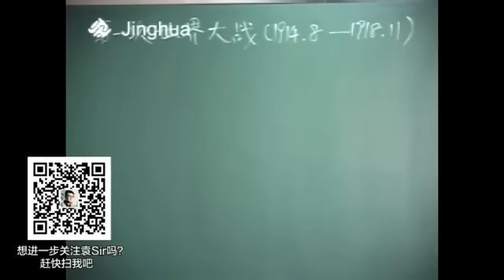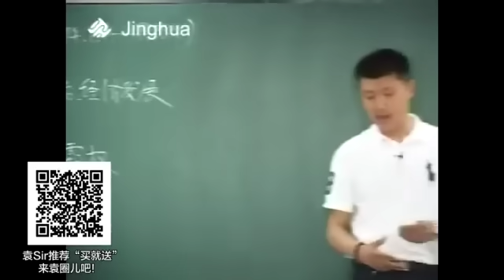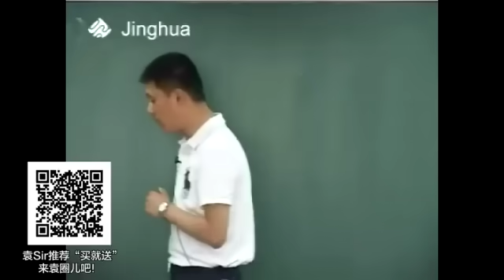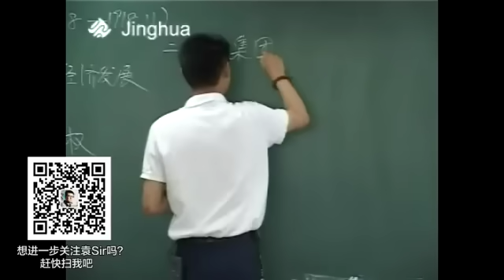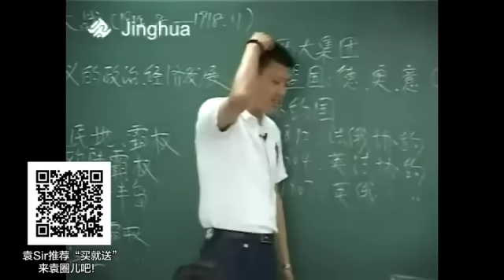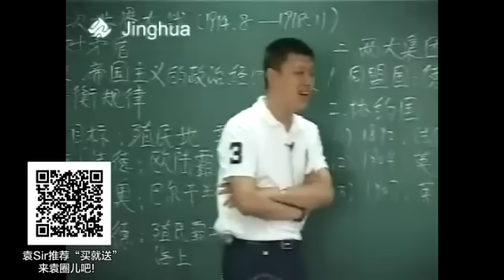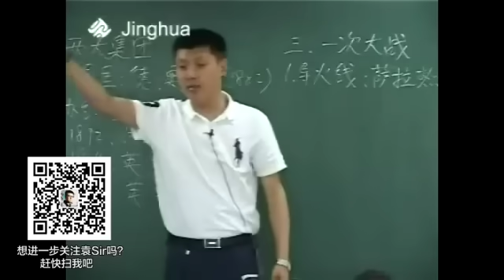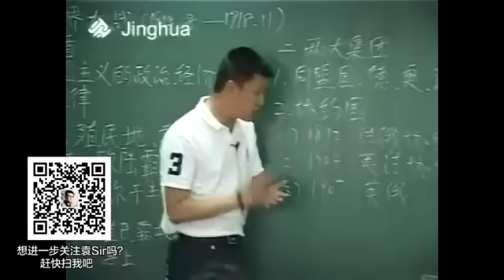【袁腾飞经典】世界大战 01 第一次世界大战（上）